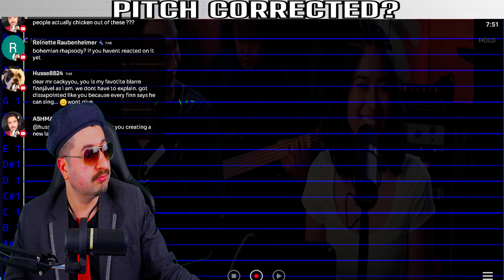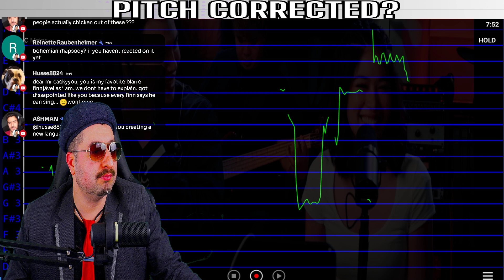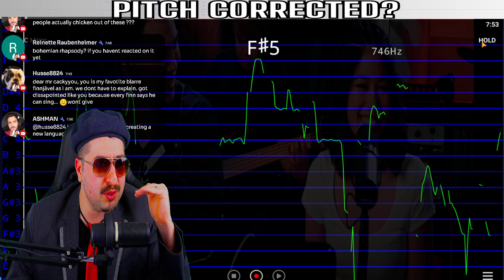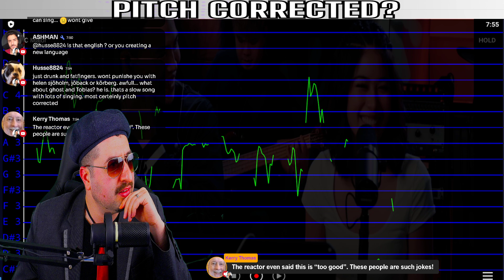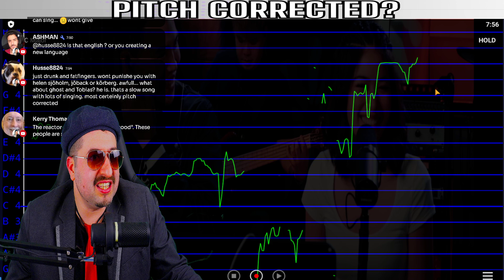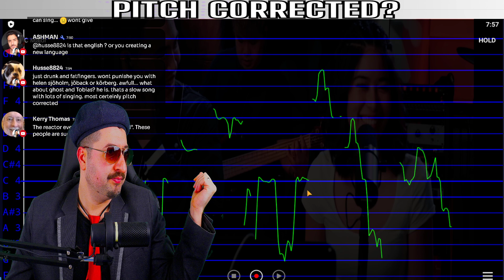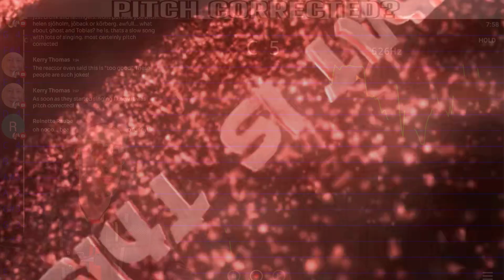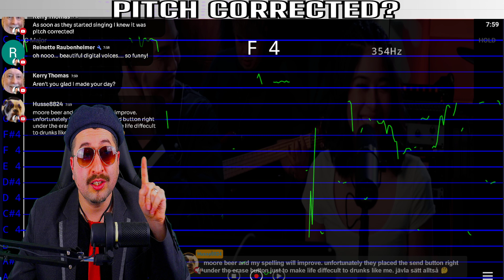IS THIS AUTO TUNED? I Just Can't Stop Loving You (Cover) - Daryl Ong feat. Gigi De Lana